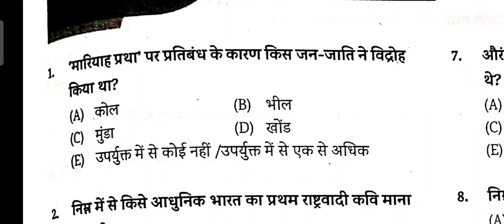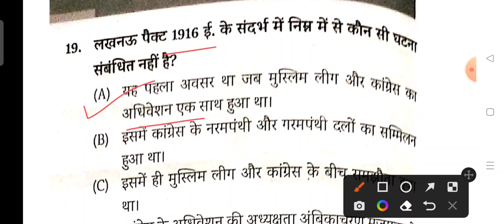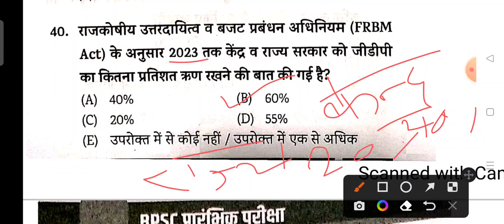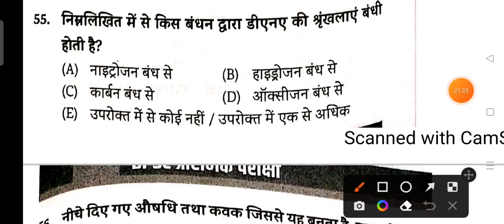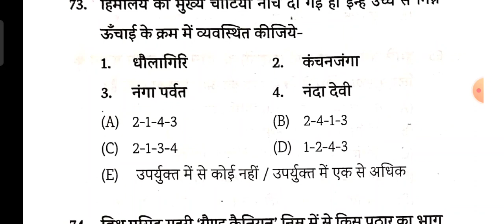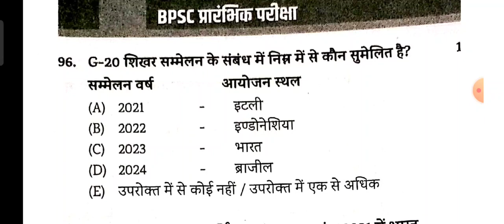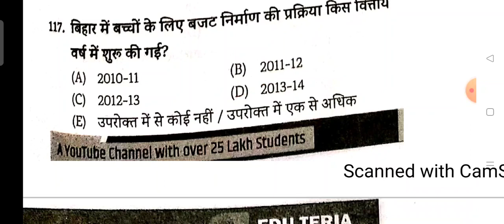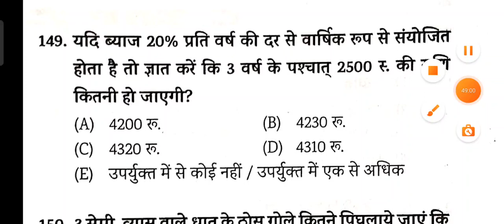Practice Set-9|67thBpscpt 2022 | EDUTERIA VOL-2|TEST SERIES |NEW BOOK|Total Questions-150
Useful education by rina gupta
67th bpsc pt 2022 editoria
eduteria bpsc 67th pt
Eduteria 67th new book

67th bpsc practice set pdf bpsc practice.

67th bpsc practice set pdf bpsc practice...

Practice Set-12 Bpsc 67th,cdpo,aao,Us
संपूर्ण महेश वर्णवाल बिहार स्पेशल वस्तुनिष्ट MCQ [...
SPEEDY CURRENT AFFAIRS BIHAR SPEC...

Practice Set-16,67thbpsc cdpo aao,#...

Practice Set-1, Abhimanyu Singh, Sumit...

Practice Set-18, # 67thbpscpt cdpo,aao,...

practice Set-14, important questionan...

Practice Set-4, bpsc67thprelims, CDP...

बिहार करंट अफेयर्स जनवरी 2021 से फरवरी 202.

Practice Set-1 # 67thbpscpt-2022 EDUT...
platform current affairs 2022 importa...

Practice Set-5, March Current Affairs, #...

Practice Set-20,67thbpscpt cdpoexa...

practice set -19,bpsc 67th,cdpo,aao,#.

प्रैक्टिस सेट-12# फरवरी मंथ करंट अफेयर्स 2022.

67th bpsc pre,cdpo,Aao,#-8,31...

Pratice Set-7, March Current Affairs-20.

मजेदार जीके जीएस देख कर मन खुश हो जाएगा। वी.

practice Set-15,67thbpsc cdpo aao.
17, Febuary Current Affairs-2...

Practice Set-22,current affairs feburar.

platform Current Affairs 2022,total que...

Practice Set-8, March Current Affairs-2...

Practice Set-5, bpsc , cdpo,aao, impo...

नया पैटर्न, new trick, बिल्कुल आसान भाषा में, #...